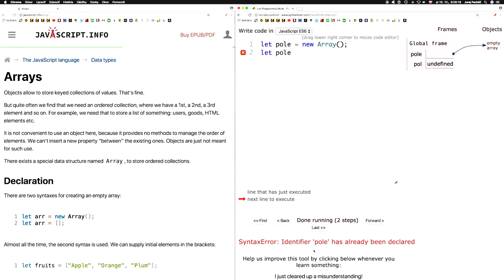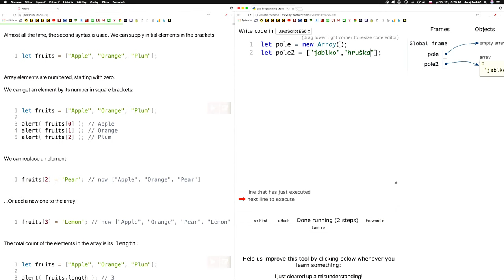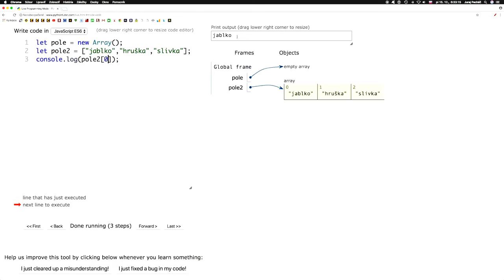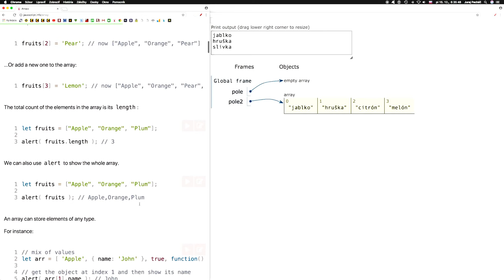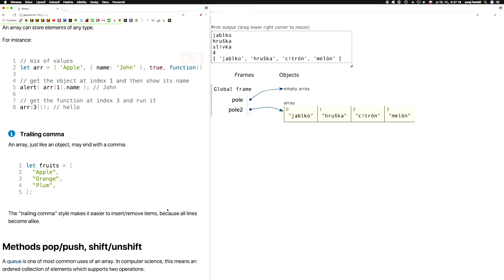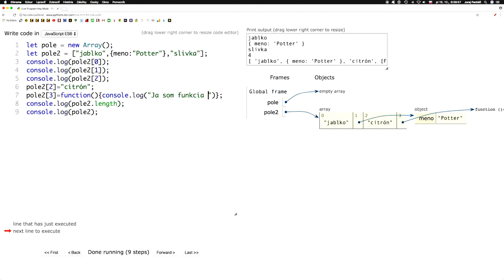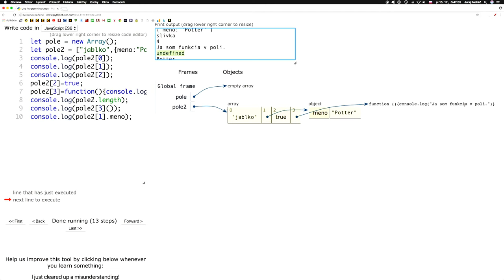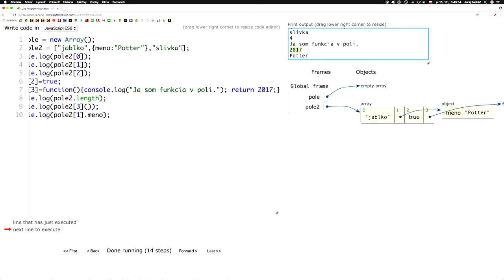779 🍋 1.5.4a 🍋 Polia ║JavaScript slovensky║ Programovanie s Yetim